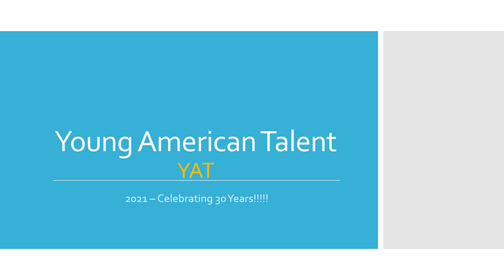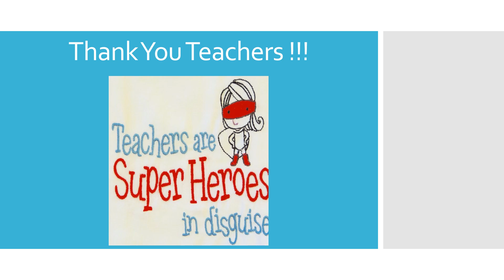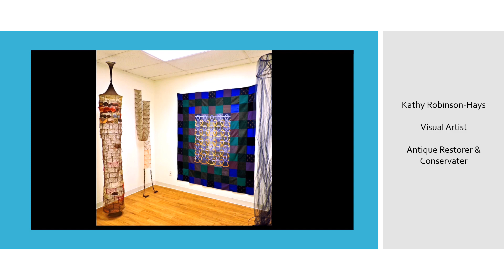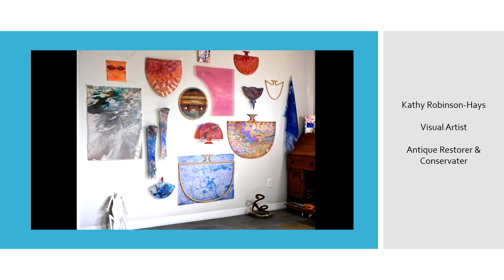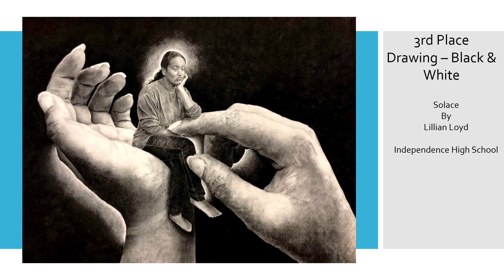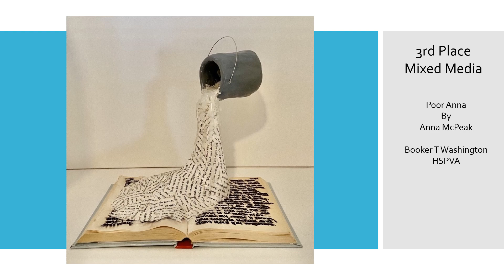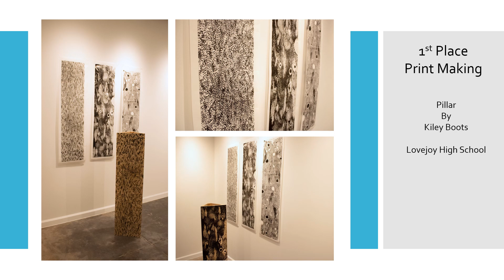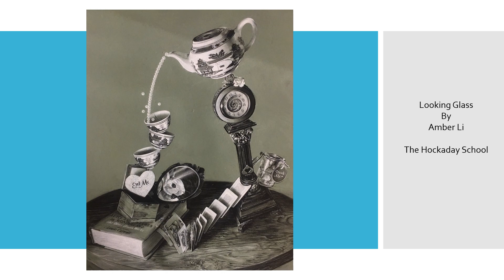2021 YAT Awards Ceremony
Young American Talent proudly presents the 2021 Awards Ceremony